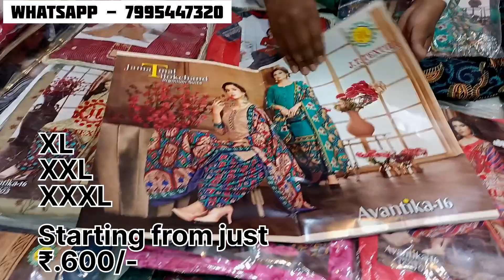PRANJOL READYMADE COTTON DRESSES FOR EID SPECIAL AND COTTON MATERIALS SUITS STARTING JUST FROM 250/-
Mohammadia-Textiles
Eid - Ul - Adha Mubarak
to everyone and our honourable viewers and customers
We are very thankful to your Support for us ❤️

Here we presenting you the Most useful and best quality Cotton Material Suits and Readymade cotton dresses in sizes ( XL, XXL, XXXL )

We provide in wholesale also
but this video is retail. (At lowest prices)

Location - Sultan Nagar, Erragadda, Hyderabad, Telangana - 500018.